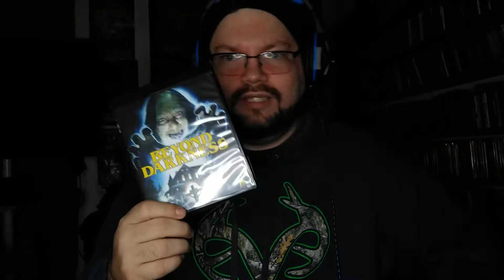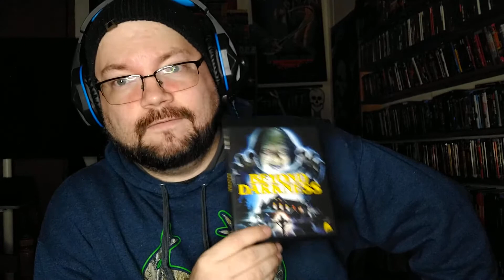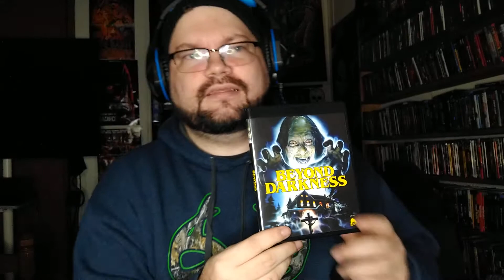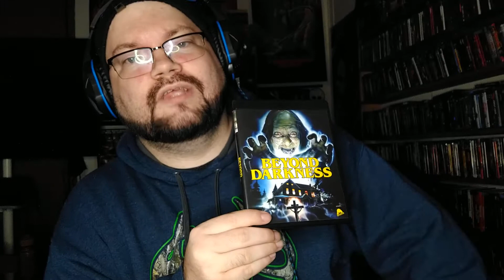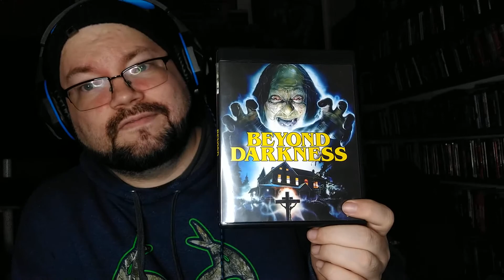Beyond Darkness (1990) (Severin Films) Blu-ray Review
THE EVIL ONE HAS COME TO TAKE THE SOULS OF THE YOUNG!

Shortly after completing TROLL 2, writer/director Claudio Fragasso and co-writer Rossella Drudi (SHOCKING DARK) returned to America to combine elements of THE EXORCIST, POLTERGEIST, THE BEYOND and their own insane aesthetic for what critics - and Fragasso/Drudi themselves - consider to be their horror masterpiece: When a Satanic child killer is executed, she transforms the new home of a young reverend and his family into a portal to Hell. Gene LeBrock (METAMORPHOSIS), David Brandon (CALIGULA 2) and Michael Paul Stephenson (child star of TROLL 2 and director of BEST WORST MOVIE) star in this ''bats*** crazy good time'' (EuroCult AV) shot by Joe D'Amato with costumes by Laura Gemser, an epic score by Carlo Maria Cordio (NIGHT KILLER) and released in Italy as EVIL DEAD 5, now featuring new interviews produced exclusively for this edition.

SPECIAL FEATURES:

- Beyond Possession – Interview with Director/Co-Writer Claudio Fragasso
- The Devil In Mrs. Drudi – Interview with Co-Writer Rossella Drudi
- Sign Of The Cross – Interview with Actor David Brandon
- Soundtrack CD
- Trailer